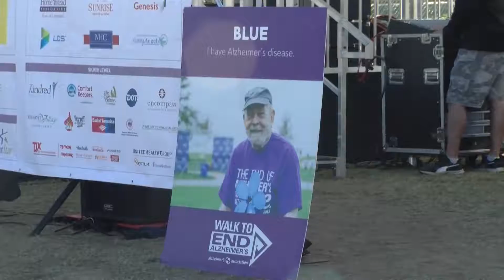Residents raise money for Alzheimer's one step at a time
Residents came together to raise money to find a cure for Alzheimer's disease. Some share their personal stories on how they are affected by this disease. Reporter Michele Lutes joins in.